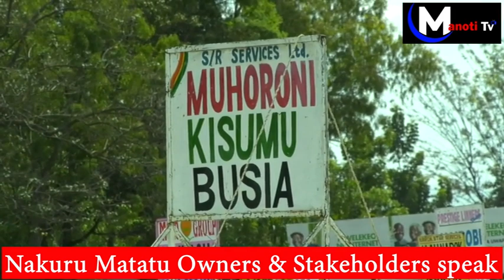NO to Nakuru CBD & stage CARTELISM, matatu leaders caution Gov Susan Kihika